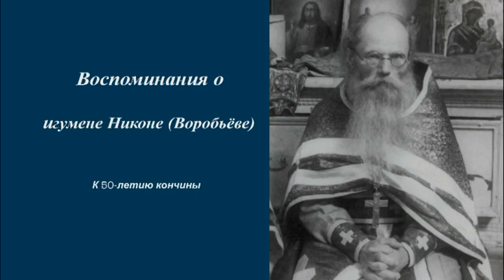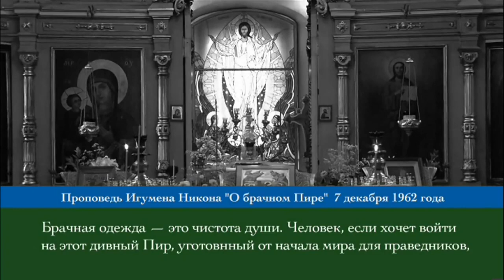Recollections about hegumen Nikon Vorobiev